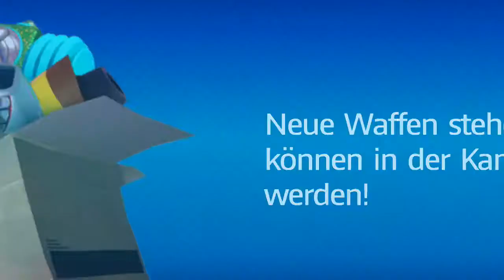Let's Play Mario + Rabbids Kingdom Battle (Part 71): Ultimativer Weg!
Let's Play Mario + Rabbids Kingdom Battle [Blind / German / HD / 100%] (Part 71): Ultimativer Weg!

Die Hasen sind los! Im neuesten Abenteuer der Rabbids landen sie im Pilz-Königreich, wo sie wieder mal nichts als Chaos stiften. In Mario + Rabbids Kingdom Battle sind acht spielbare Charaktere verfügbar, nämlich Mario, Luigi, Peach, Yoshi und vier Rabbids mit Kostümen der eben genannten Helden. Dieses Team kann in der Spielwelt nun sowohl auf Erkundungstour gehen, aber auch rundenbasierende Kämpfe bestreiten, die viel taktisches Gefühl erfordern. So sind alle Charaktere mit Laserwaffen ausgerüstet, die im Kampf eine große Hilfe darstellen. Dieses Crossover zwischen Mario und den Rabbids wird mit Sicherheit sehr verrückt, verspricht aber dennoch tolles Gameplay, weswegen ich mich schon sehr darauf freue. Damit bleibt nur noch eines zu sagen: BWAAAH!